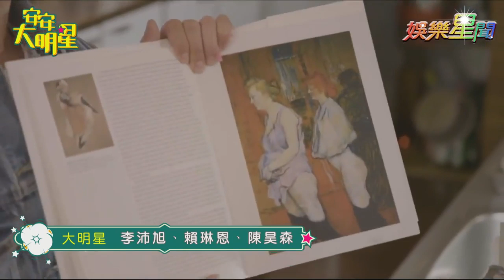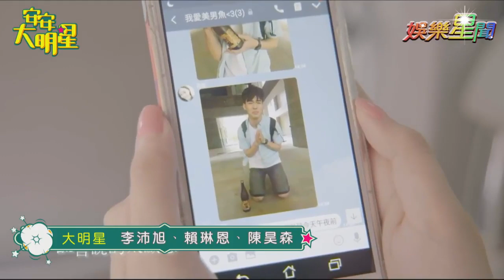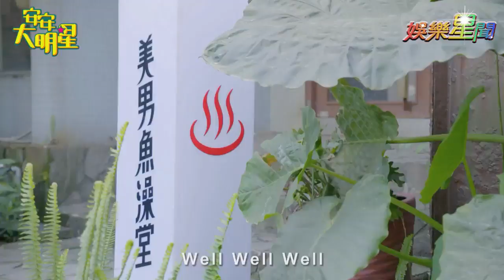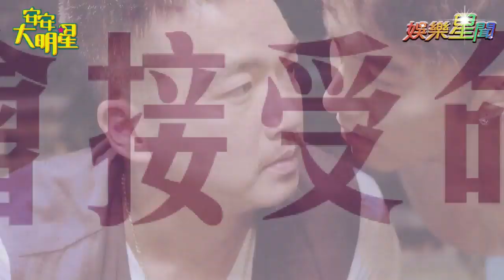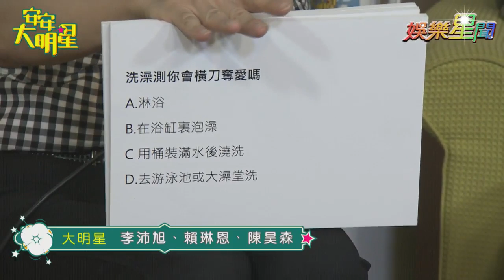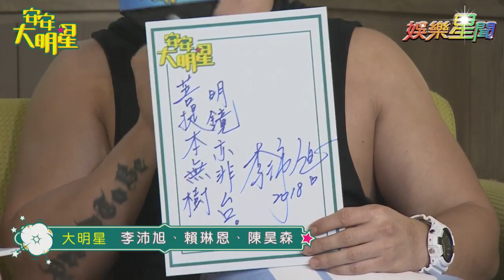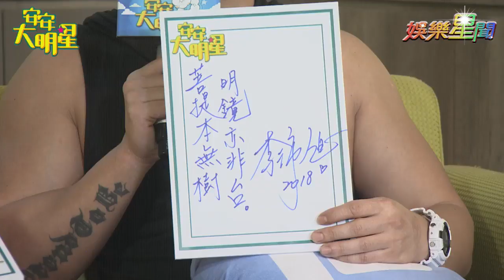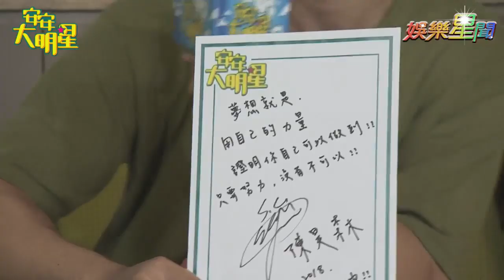【經典重現】李沛旭、賴琳恩、陳昊森《美男魚澡堂》聊給你聽！｜安安大明星完整版